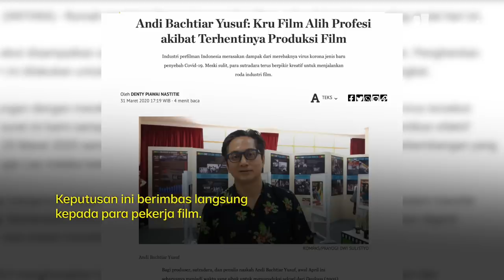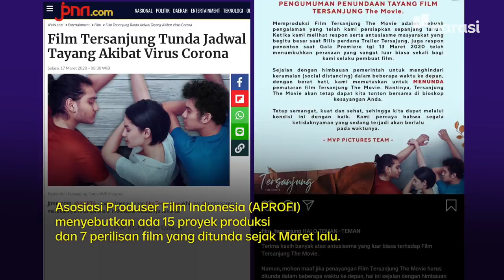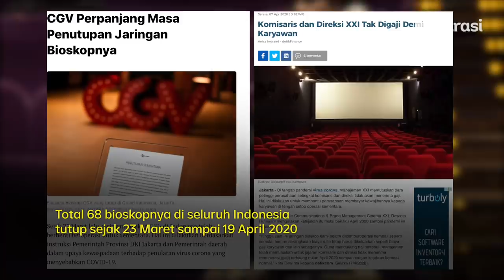Cerita Pelaku Industri Film Akibat Corona (FULL VERSION) | Narasi People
Pandemi Corona juga memengaruhi industri perfilman Indonesia. Selain bioskop yang tutup sementara, banyak juga produksi dan perilisan film yang ditunda sejak Maret lalu. Hal ini turut berimbas langsung kepada para pekerja film.

Tonton Narasi People eps. [Cerita Pelaku Industri Film Akibat Corona] dan episode lainnya hanya di atau klik

(Narasi)